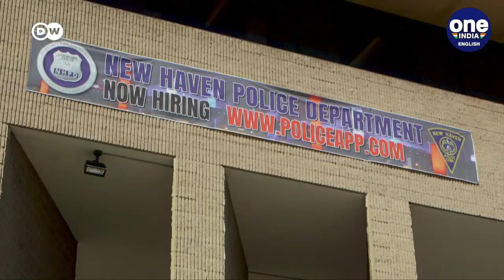US Records Largest-ever Annual Rise in Murders | American Gun Culture | Violence | Oneindia News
For the first time in four years, violent crime in the US is on the rise. The FBI says homicides increased by almost 30 percent last year -- and this year, statistics show another significant upturn nationwide. The reasons are many ... from increased polarisation in society, to underfunding of law enforcement. DW Correspondent Stefan Simons reports from New Haven, Connecticut.

Start making trades with minimum investments, train on the go, and get an additional income!